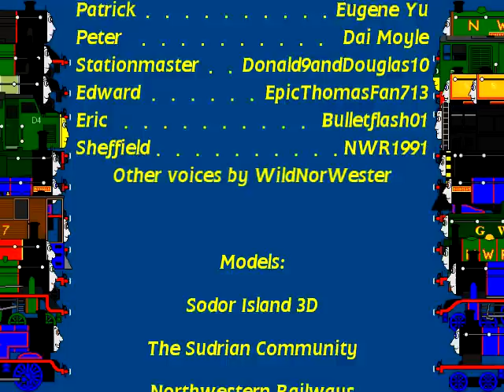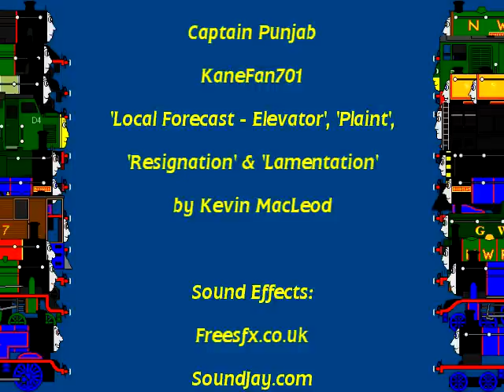Sodor the Modern Years: Winds of Change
When Sir Topham Hatt has to retire unexpectedly, he leaves the deputy director, Norman Spencer, in charge for a week while he decides his successor.  Unfortunately, that week is far from uneventful...

Thomas and Friends copyright Hit Entertainment. No profit is being made from this video.